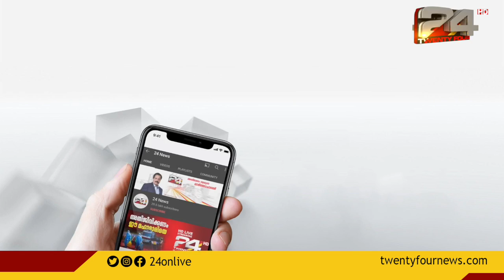KSEB തർക്കത്തിൽ ചർച്ച ഇന്ന്; ചർച്ച നടക്കുക ഓൺലൈനായി